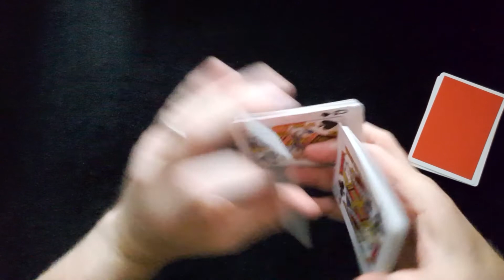Easy Card Magic - The Spelling Trick - Red NOC Playing Cards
Learn an amazing routine to locate a spectators card.  Full performance and tutorial.

You will then be notified when the new weekly content is released :)

For EXTRA content please follow me on the below